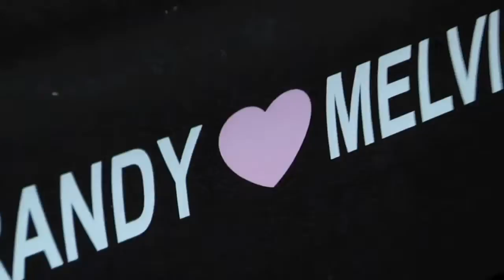Twiharder Cast, Christopher Sean, John Gearries, Tanya Zoeller, Brandy Melville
Twiharder Cast, Christopher Sean, John Gearries, Tanya Zoeller, Brandy Melville Grand Opening